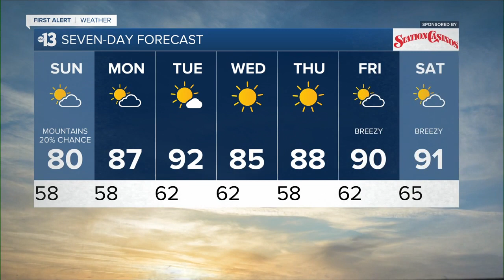13 First Alert Las Vegas evening forecast | April 2, 2022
The April 2, 2022 evening weather forecast for Las Vegas